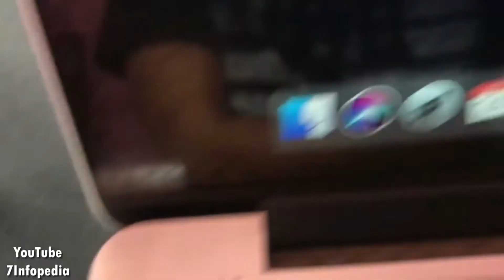MacBook MagSafe 2 Power Adapter Repair | Charger cable replacement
1. Tobo DC Repair Cable Cord Compatible with Safe-2 Power Adapter 45W 60W 85W (T-Type)

2. SOLDERING IRON KIT